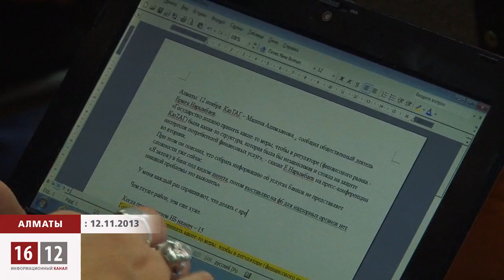Ермек Нарымбаев: обратная сторона медали / 1612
Страсти вокруг казахстанских банков и заемщиков набирают обороты с новой силой. Сегодня уже видны контрудары по самому защитнику заемщиков банков Ермеку Нарымбаеву. Другой адвокат Руслан Джунсангалиев обвиняет своего коллегу в мошенничестве.